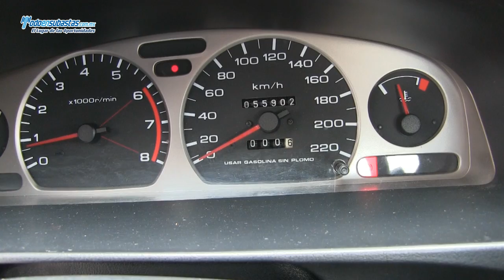Nissan / Tsuru GS II D/H A/A / 2008